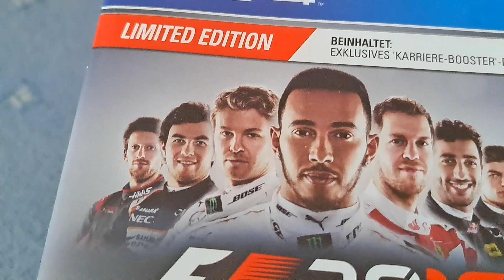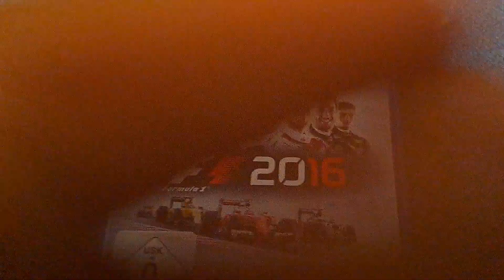F1 2016 PS4 Unboxing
Heute geht's um f1 2016